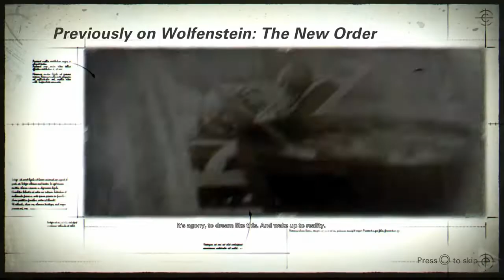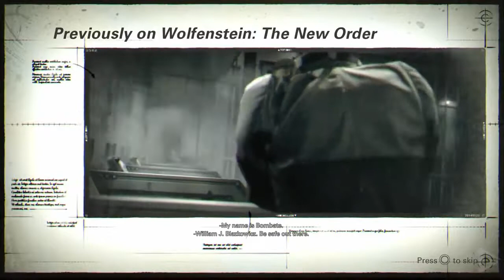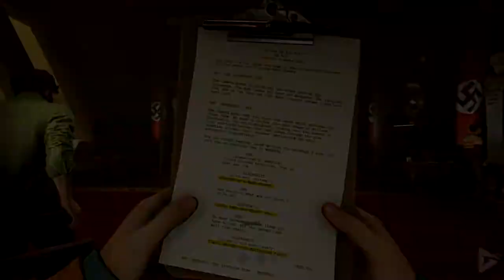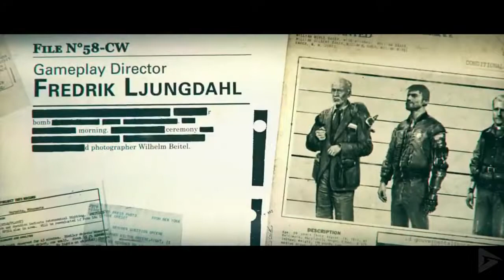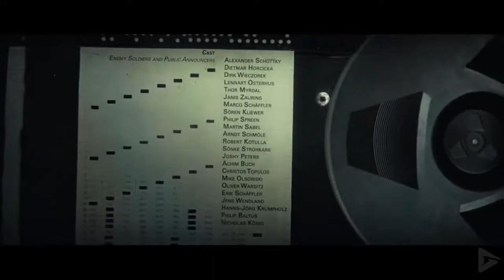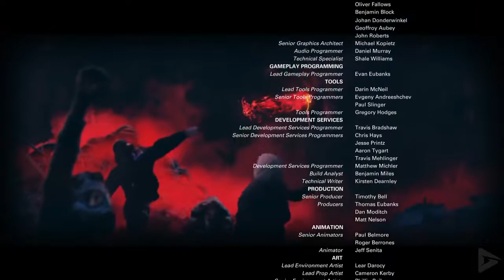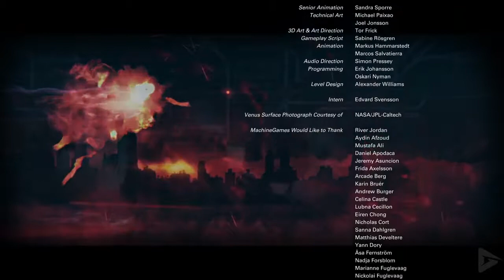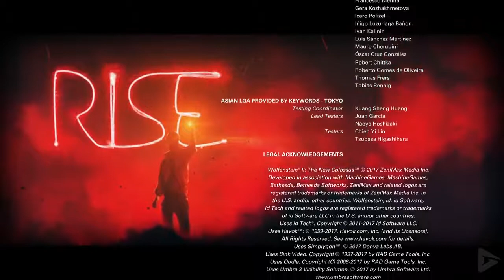WOLFENSTEIN 2 THE NEW COLOSSUS All Cutscenes Game Movie 1080p HD